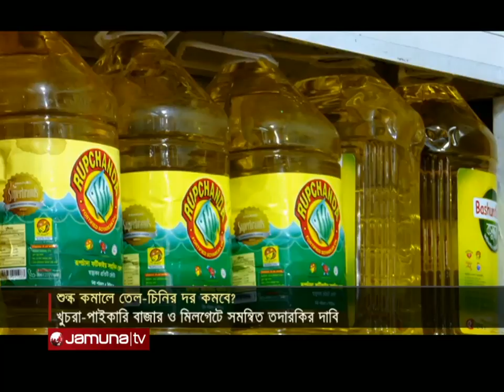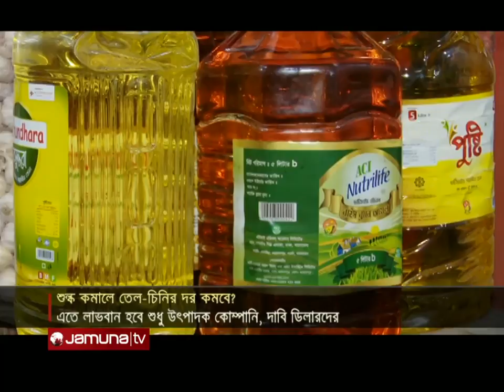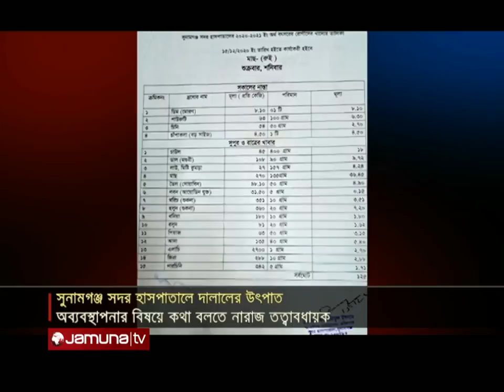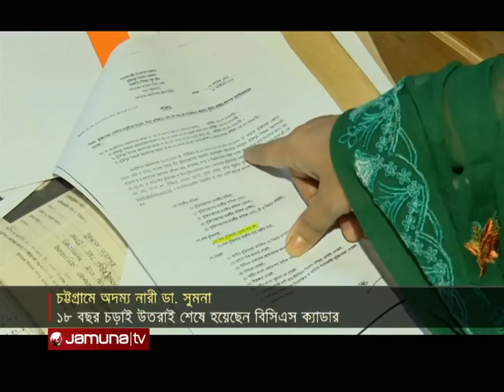যমুনা নিউজ | Jamuna News | 10 am | 13 October 2021